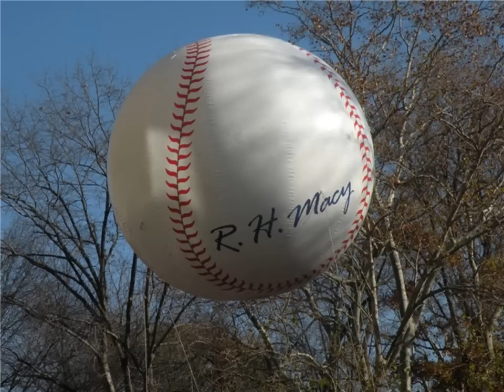Jingle Bells for children, Macys Thanksgiving Day Parade 2011 .wmv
Jingle Bells song. Macy's Thanksgiving Day Parade with pictures of all the balloons.